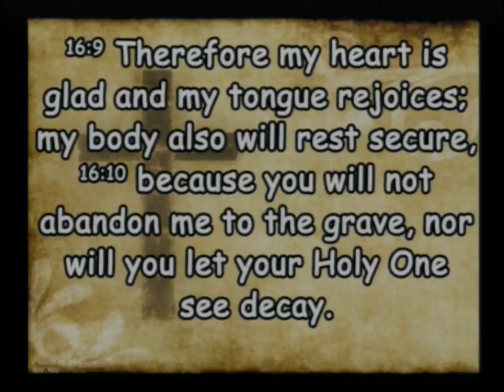20210801 David the Prophet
Sunday Service - David the Prophet